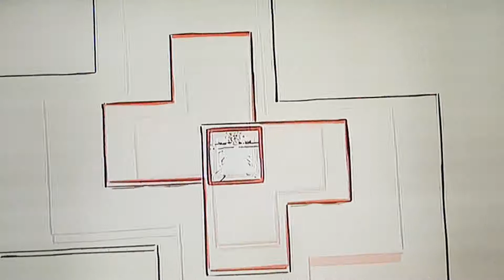WHAT GOES AROUND COMES AROUND (Funny mountain man's views)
It's so true we live our lives in a sqare world and that is not very well rounded in this funny mountain man's view... PLEASE LIKE & SUBSCRIBE FOR more crazy stuff like this ✌